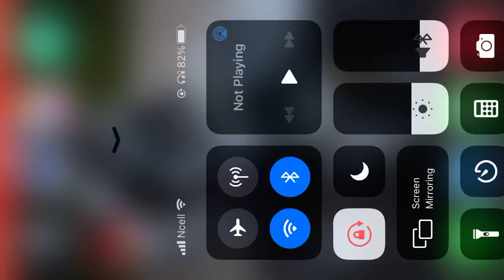👾First Time Played FreeFire | Gameplay